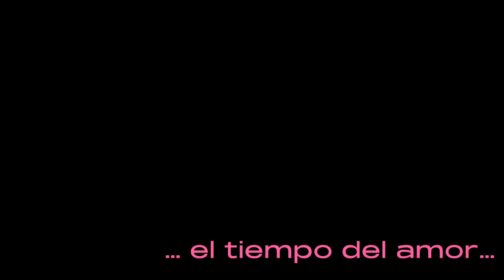La Primavera. Tomás de Iriarte. Poesía coral. EST142. Santa Elena. Ocosingo.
Concurso interno poesía coral grupal varonil contra femenil primeros grados. Ganaron los niños en esta primera etapa donde trabajamos memorización, dicción y volumen.
Proyecto del área de español